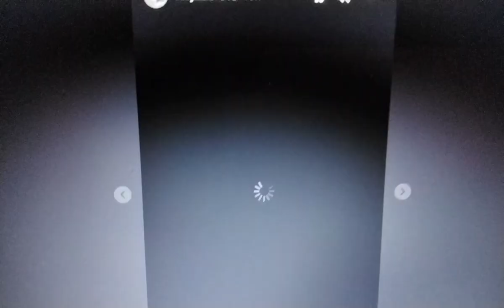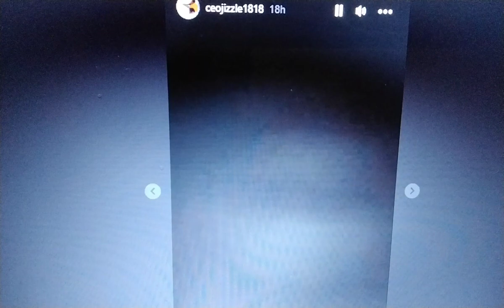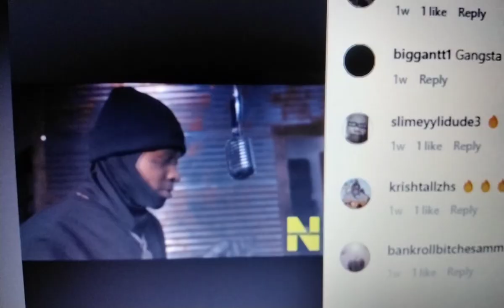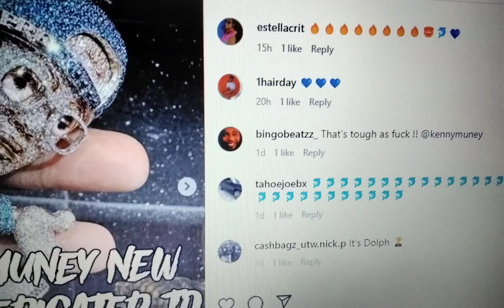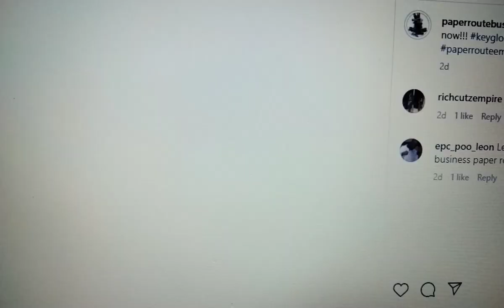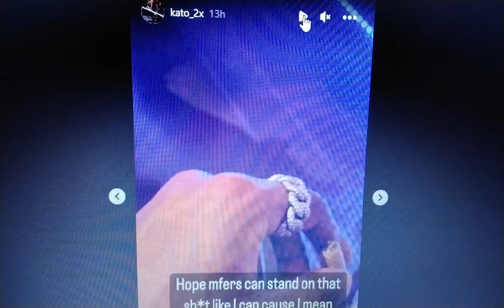💥YOUNGDOLPH💥CEOJIZZLE KATO2X DOUBLER DOUBLE DUTY💥PRE💥K!LLN SPREE GETBACK💥FE